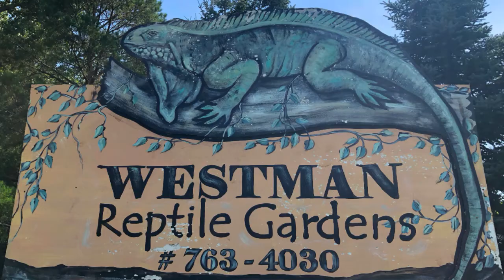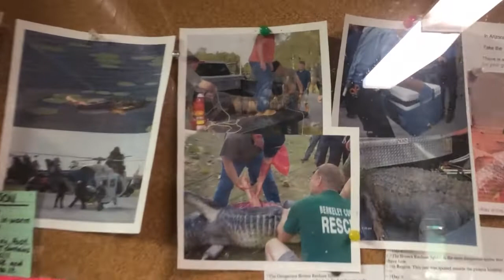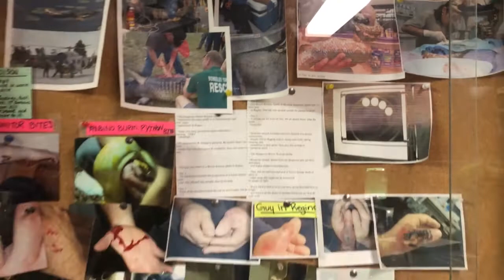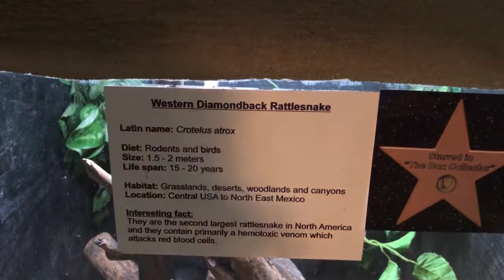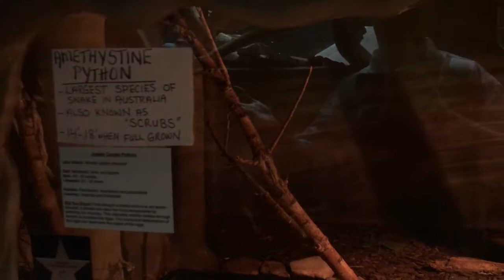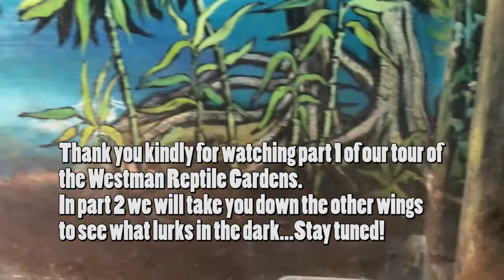Cobras, Alligators & Black Mambas OH MY! A Tour of the amazing world renown Westman Reptile Gardens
Today in part one of two we take you into a different world. A world filled with GIANT crocodiles, HUGE and DANGEROUS snakes, frogs, lizards, spiders and everything in between. You up for the tour? Ready to walk into the darkness and enter their world? Then lets go.
Welcome to the one and only Westman Reptile Gardens.
A world renown Reptile, Amphibian and Arachnids collection just South East of Brandon, Manitoba, Canada. A designated Manitoba Star Attraction!
This amazing place is filled with animals you cannot even imagine, where fantasy and perhaps nightmares do come true. and is an absolute must see experience!
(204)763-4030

Biggs

When a lock of hair just won’t do and you really need some Biggs... get some Official Chris ‘The Mad Aquarist’ Biggs merchandise and take me on your adventures with you!

*** Follow me on The Mad Aquarist Facebook page for all my adventures and shenanigans***

Also on Instagram @themadaquarist
*** Follow us on the Outnumbered Acres The Little Biggs Farm Facebook page for everything happening around the farm***

Also on Instagram @outnumbered.acres

*** Feel the need to send Biggs some treasure?

Mailing address is as follows:

Chris Biggs
Box 27 Group 27
Station Main RR2
Ste. Anne, Manitoba
Canada
R5H 1R2